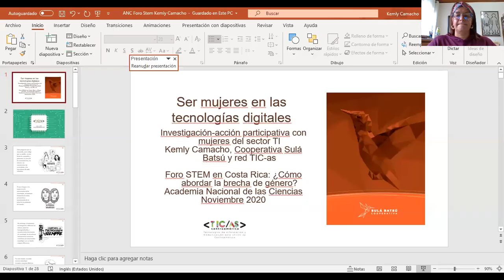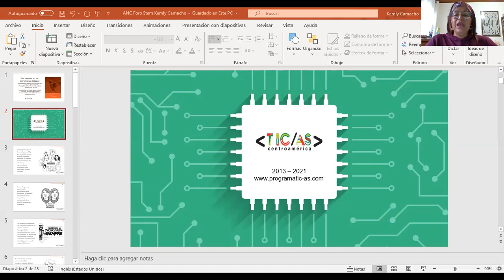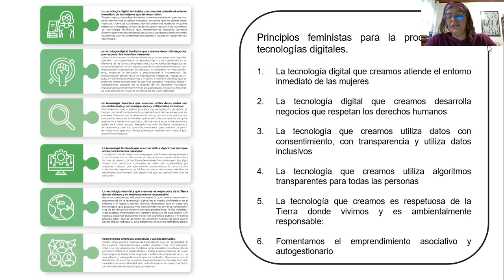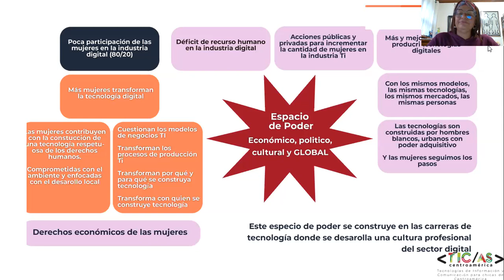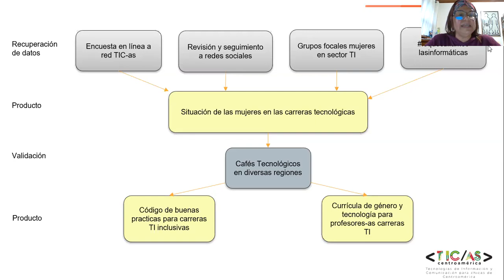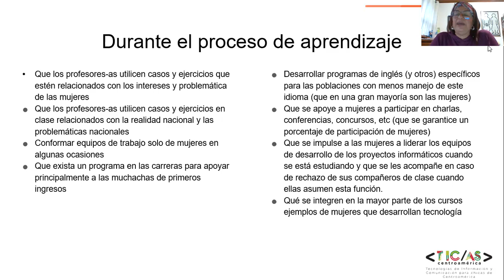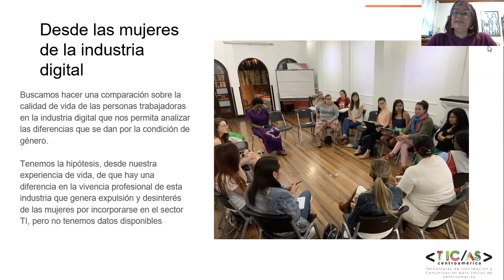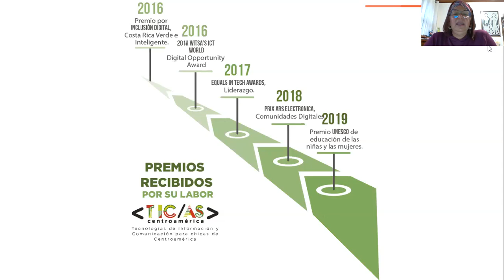Conferencia de Kemly Camacho Foro STEM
Conferencia de Kemly Camacho, coordinadora general de la Cooperativa Sulá Batsú y una de las ganadoras del premio Mujer STEM 2020, para el Foro STEM.